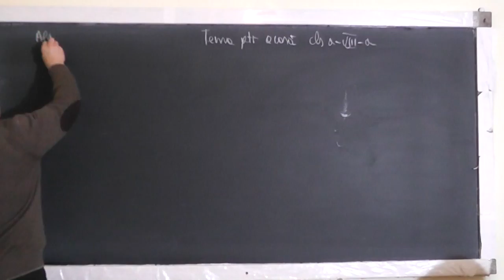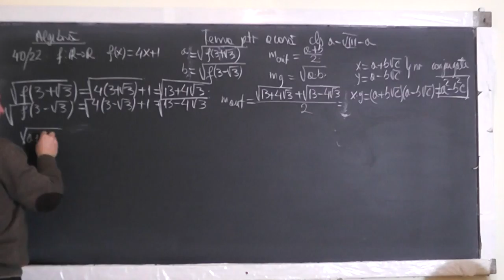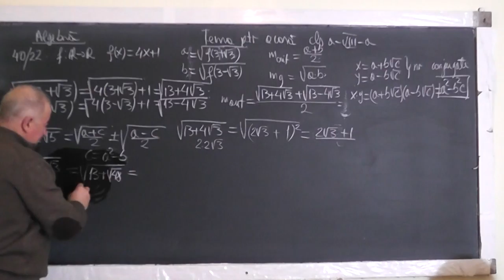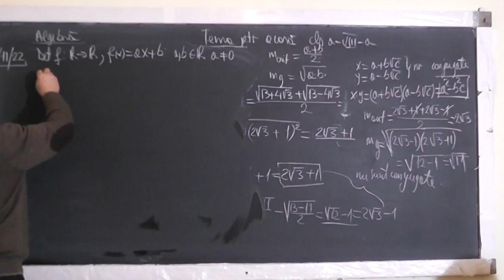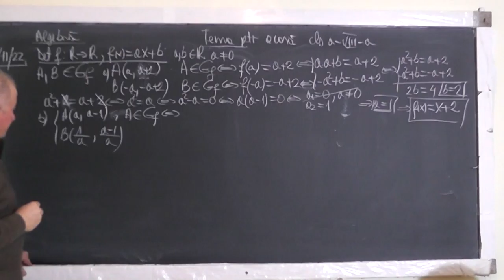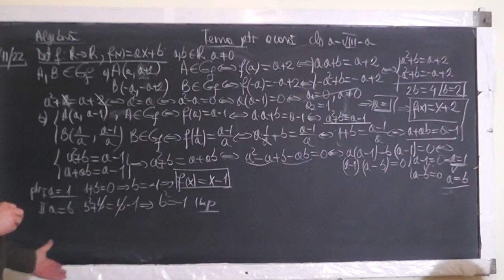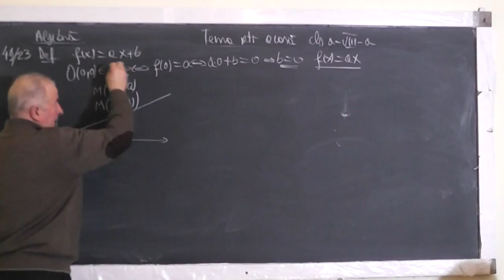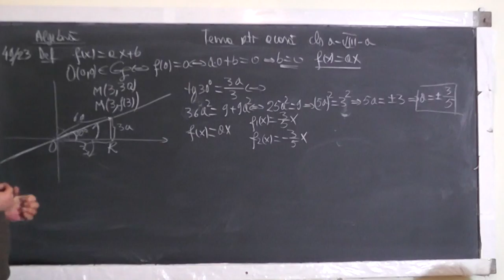1/2 1362 Functii Determinarea legii de corespondenta Media Aritmetica Geometrica Clasa 8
Aceste lectii sunt SUSTINUTE de VOI si daca va sunt utile, as aprecia un Like, Share, Comment - In aceasta lectie de matematica pe care o puteti vedea in direct si pe ne ocupam de tema pentru acasa la clasa a VIII-a la algebra. Din cuprins: Functii, Determinarea legii de corespondenta in conditii date (ce inseamna ca graficul unei functii trece prin doua puncte date), Monotonia functiei de gradul 1, Media aritmetica si media geometrica, Functii trigonometrice pentru unghiurile mai importante, Formula pentru radicali compusi.
- VIDEO MATEMATICA cu Proful Online sau cautati pe Google: profu online Ioan Ursu